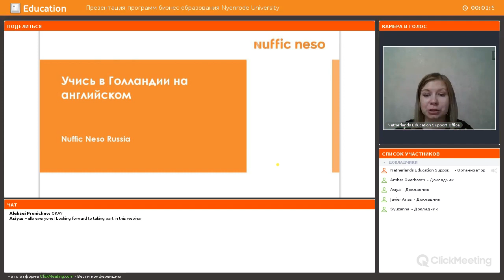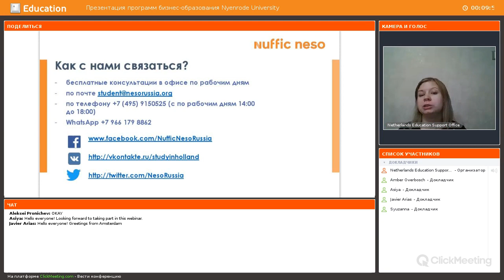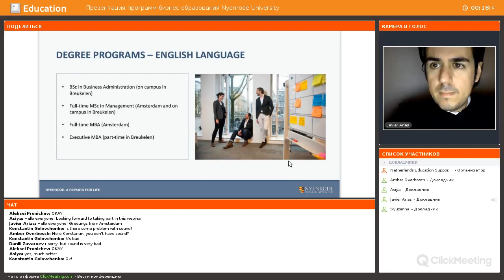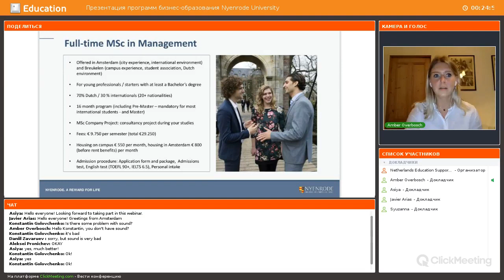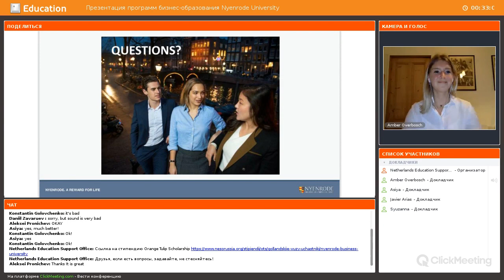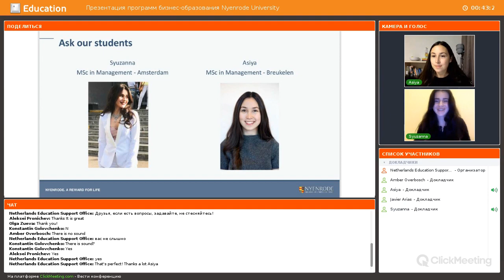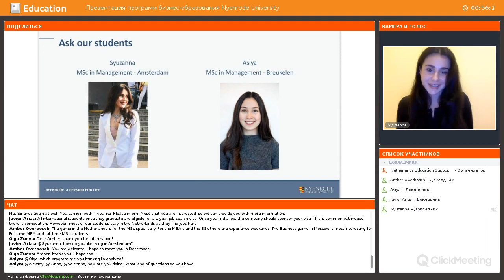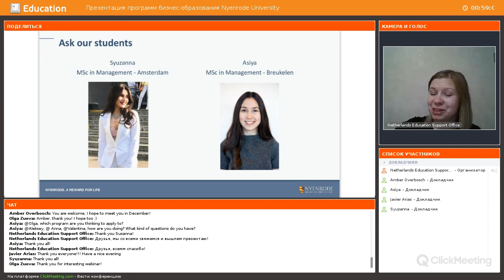Nyenrode - Nuffic Neso Russia webinar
Would you like to study in the Netherlands? Check out the webinar we hosted together with Nuffic Neso Russia for potential students.